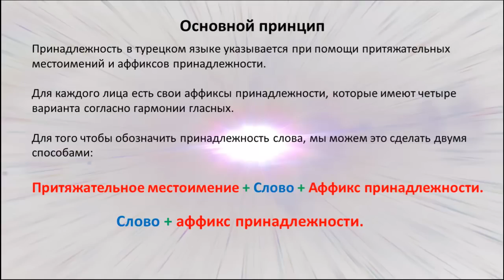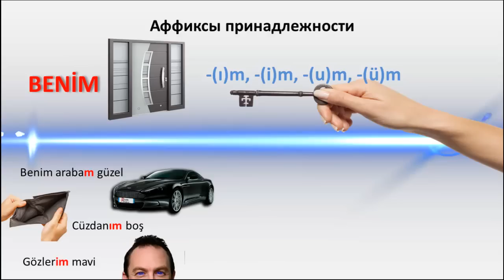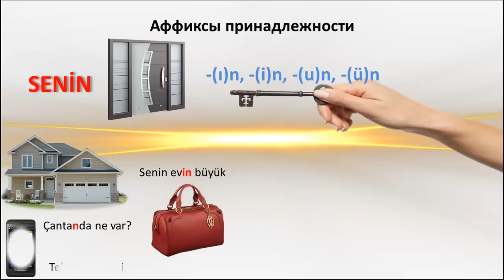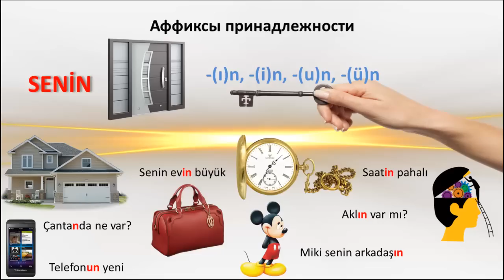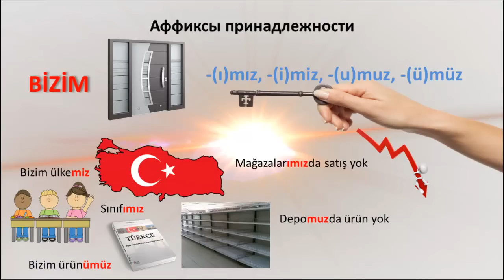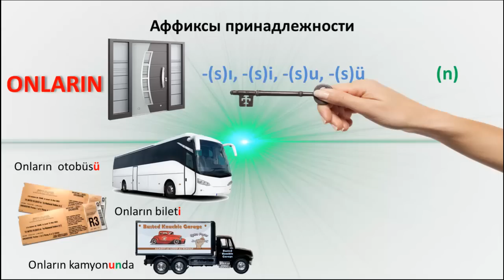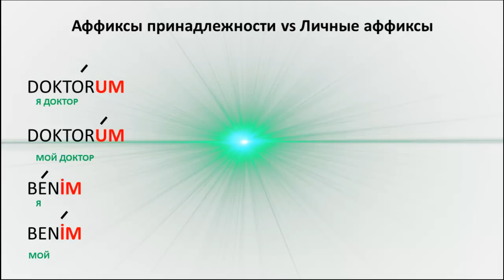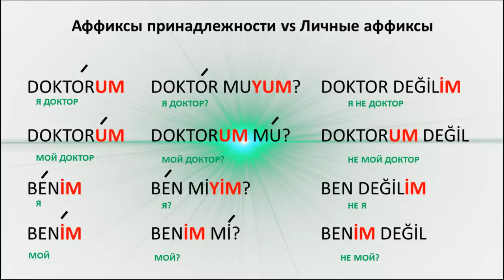Турецкий язык. Урок 11. Аффиксы принадлежности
В этом уроки мы познакомимся с аффиксами принадлежности турецкого языка
Новые слова:
Cüzdan – Кошелек
Göz – Глаз
Kol - Рука
Bilgisayar - Компьютер
Arkadaş  - Друг
Akıl - Ум
Saç - Волосы
Palto - Пальто
Oda - Комната
Üzüm - Виноград
Ülke - Страна
Depo - Склад
Gelecek - Будущее
Aile - Семья
Bahçe – Сад, Огород
Kamyon